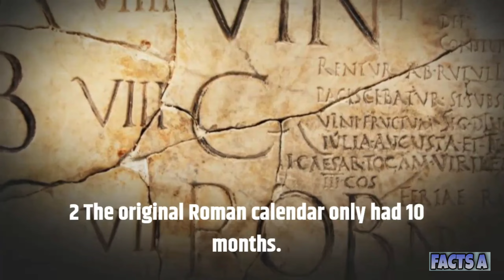5 Trivial Facts About January | Facts A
5 Trivial Facts About January | Facts A

If you have any questions and suggestions tell me on comment section I will definitely reply